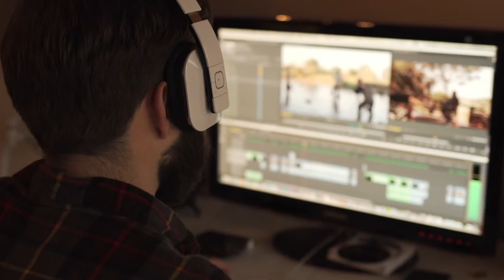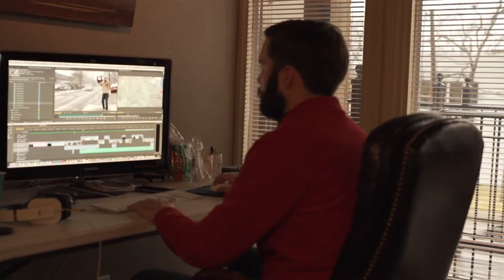Quack Shack Duck Show Season #3 Episode 12 Intro HD 1080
Behind the scenes of filming The Quack Shack Duck Show for SPORTSMAN CHANNEL